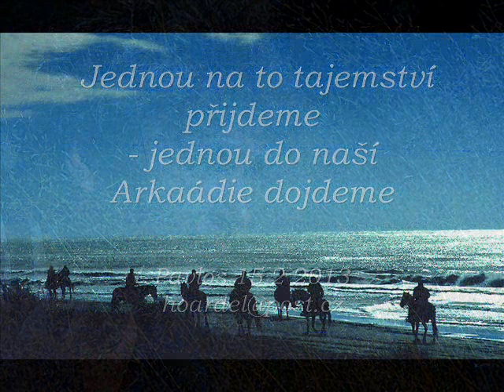Jednou na to tajemství přijdeme - jednou do té naší Arkádie dojdeme - 15 2 13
Věnováno všem Romeům a Juliím, kteří se kdy vydali na krásnou a tragickou a skutečnou cestu hledáni kdysi ztracené  (ve "zlatem veku lidstva")  Arkádie uprostřed lesů, hor a jezer a moří ...
   Jedna z mých lepších písní (asi jich bude skoro 1000) , které vznikají od roku 2006  - dnes tedy skoro 10 let po tragické - v opravdu řeckém slova smyslu - ztrátě moji lásky a tím i naší dcerky Johanky.
  Stejně jako podle Nietzscheho postavily řečtí umělci  krásné bílé sochy na okraj propasti své duše - tak i já jsem byl nucen "mluvit a zpívat o mé bolesti v hexametrech"...
   Napíšu sem ještě literárně vědeckou interpretaci. Jak to předvedl Nietzsche v "Ecce homo", je nucen opravdu originální tvůrce vykládat svoje dílo sám a to s podstaty toho, že jen on autenticky prožil skutečnosti, které jsou pramenem díla.
Již 8 let natáčím videa z mého sportovního ,cestovního, farmářského a poetického života pro mou dcerku Johanku, která žije u pěstounů - osvojitelů  Milana Matějíčka a Aleny Matějíčkové v Akátové ulice 111 v Praze 9 -- Zdiby. Snažím se tak navázat kontakt se svou dcerkou a umožnit ji , aby viděla a slyšela, ze její táta Pavel  ji už od narození má moc rad a stále na ni mysli a ze by ji chtěl naučit něco z toho co dobře umí a co má rad. Pěstouni slíbili ale u soudu, ze proti mému kontaktu s dcerou nic nemají.. ten má byt navazován přirozenou cestou a to jsou právě i moje videa. Po řadu let Matějíčkovi neodpovídali na moje dopisy, ve kterých jsem je žádal, aby mi poslali fotografie dcerky sdělili mi, jak se rozvíjí její schopnosti. Po řadu let jsem Johance posílal dárky. Pěstouni nikdy neodpověděli a dárky dcerunce moji nepředali. Nedávno dokonce lživě tvrdili, ze se o dcerku nezajímám a dosáhli u soudu bez mého vědomí tzv. „osvojení". Proti tomuto lživému kroku se budu odvolávat u Soudu pro lidská práva ve Štrasburku. Jak jsem se přesvědčil, není v České republice funkční právní stát. Lži, pomluvy a zákulisní akce mají tam dnes přednost před láskou, krásou a pravdou. Moje videa zde-- je jich už asi 890 -  dosvědčují, že o dcerku se zajímám velice živě a nepřetržitě od jejího narození. Prosím všechny sympatizující návštěvníky mých stránek, aby mi pomohli dosáhnout naplněni mé otcovské lásky k  dítěti. Děkuji Vám.